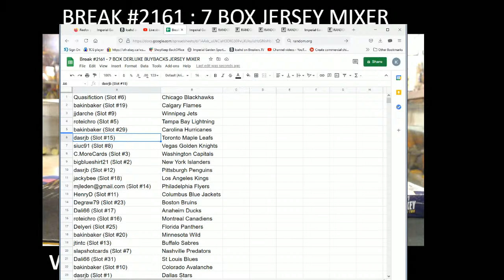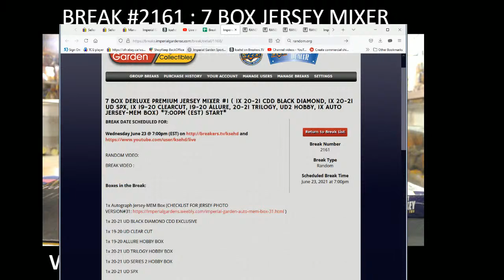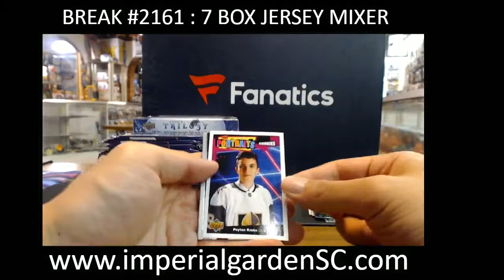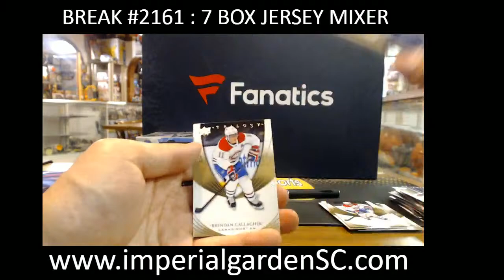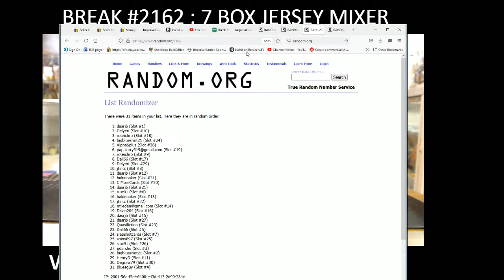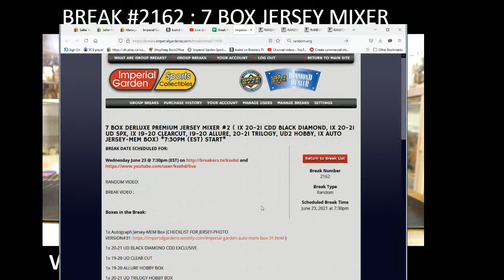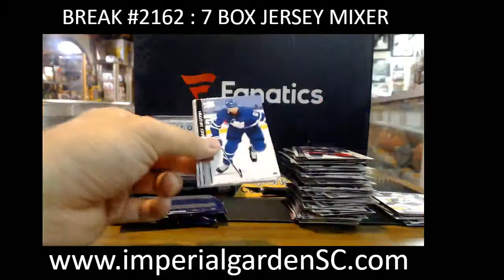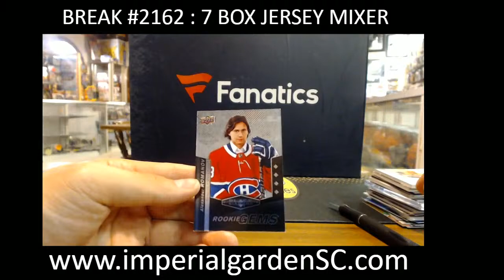IMPERIAL GARDEN SPORTS DAILY STREAM! LETS GO!